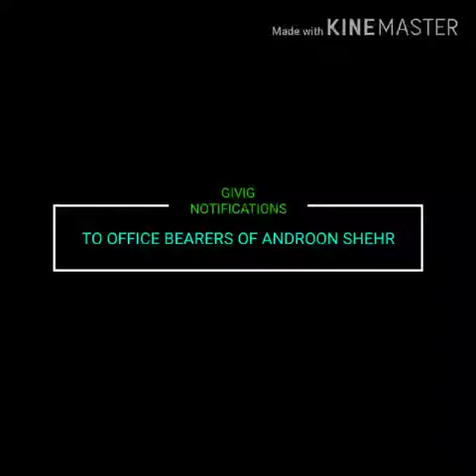GIVING NOTIFICATIONS TO OFFICE BEARERS OF ANDROON SHEHR